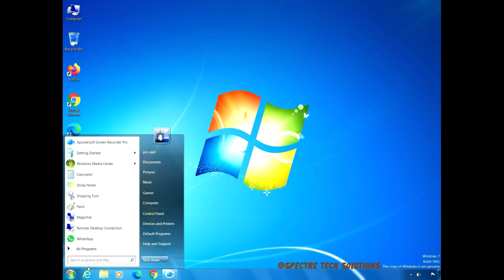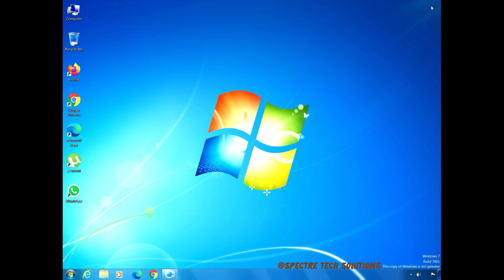high performance in windows 7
windows 7 performance tips to speed up your pc
windows 7 performance rating score
windows 7 performance boost
windows 7 performance options
windows 7 performance monitor
windows 7 performance tweaks
windows 7 slow performance fix
ultimate performance windows 7
windows 7 slow performance after update
windows 7 best performance settings
boost cpu performance windows 7
boost windows 7 performance for gaming
bluestacks slow performance windows 7
windows 7 best performance mode
improve computer performance windows 7
ultimate performance windows 7 cmd
rate computer performance windows 7
windows 7 change performance settings
indice de performance windows 7
windows 7 performance edition
enable ultimate performance windows 7
windows 7 faster performance
windows 7 ultimate faster performance
windows 7 faster performance in hindi
windows 7 slow performance fix hind
windows 7 slow performance fix in tamil
windows 7 faster performance 2020
windows 7 ultimate gaming performance
windows 7 gaming performance
windows 7 improve gaming performance
windows 7 graphics performance preference
windows 7 high performance setting
high performance windows 7
windows 7 high performance mode
hp laptop slow performance windows 7
windows 7 performance improvement
boost laptop performance windows 7
lubuntu vs windows 7 performance
linux vs windows 7 performance
windows 7 ultimate performance mode
windows 7 maximum performance
windows 7 virtual memory performance optimization
performance mode windows 7,
melhorar performance windows 7,
windows 7 optimize performance,
performance options windows 7 for gaming,
windows 7 pc slow performance
windows 7 ultimate performance power plan
performance pc windows 7
improve ram performance windows 7
increase ram performance windows 7
windows 7 performance settings
windows 7 ultimate slow performance
slow system performance windows 7
windows 7 max performance settings
windows 7 faster performance tamil
performance troubleshooter windows 7
ubuntu vs windows 7 performance
windows 7 performance vs windows 10
game performance windows 7 vs 10
windows 7 vs 8.1 performance
windows 7 vs xp performance
windows 8 vs 7 performance
windows 7 very slow performance
windows 10 vs windows 7 performance
windows 7 performance edition x64
windows 7 vs 10 performance